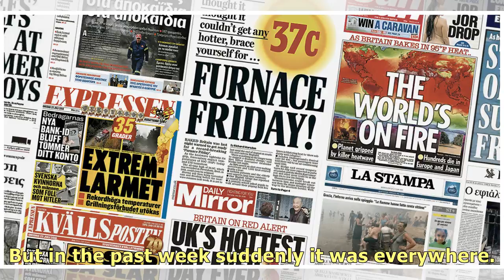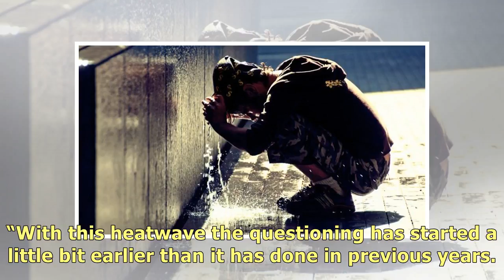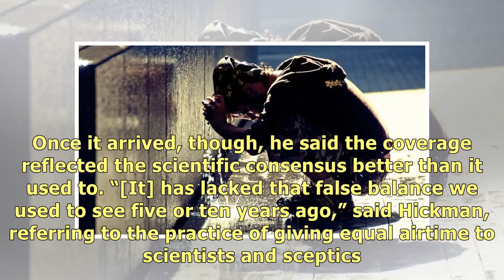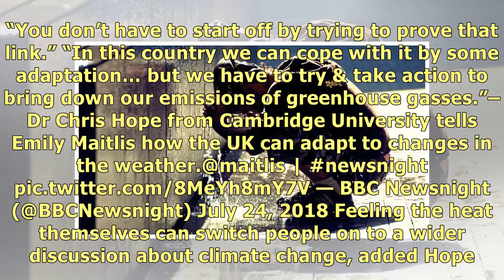How the UK media changed its tune on climate change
After a month-long heatwave, British journalists are making the connection with global warming more .